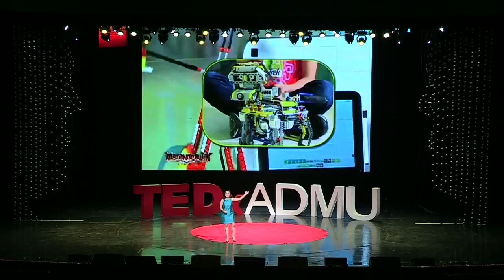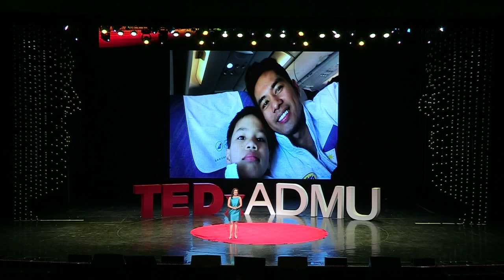The Truth Behind Robots | Mylene Abiva | TEDxADMU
Mylene talks about the truth behind supposed "futuristic" robots today. Mylene Abiva is currently the President and CEO of FELTA Multi-Media Inc., a 50-year-old company engaged in introducing innovative instructional materials and educational devices for school technology. This talk was given at a TEDx event using the TED conference format but independently organized by a local community.